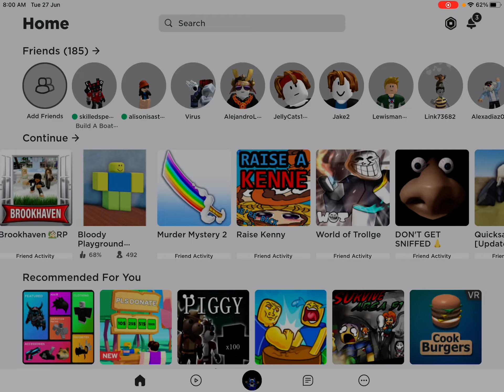We made a ladder with a portal at the end then we launched it